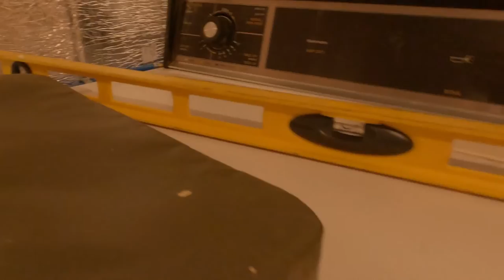Laundry Done! Now On To Office Remodel.Dog Apartment/Screen Patio/Deck Build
Mailing Address:
Dogman
P.O.Box 16
Waldron,Ar 72958